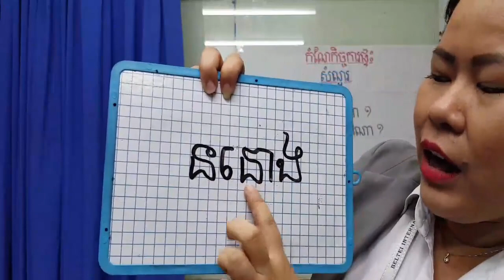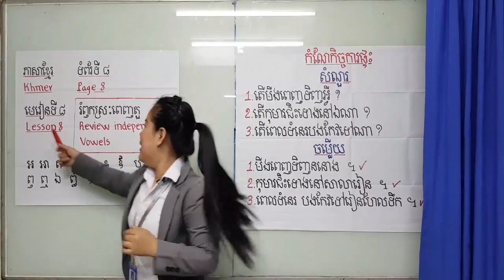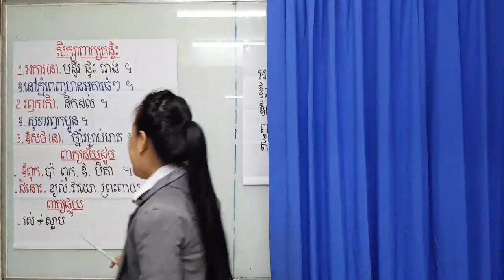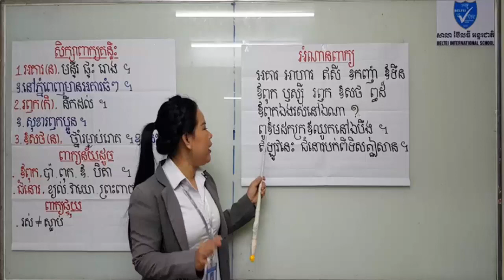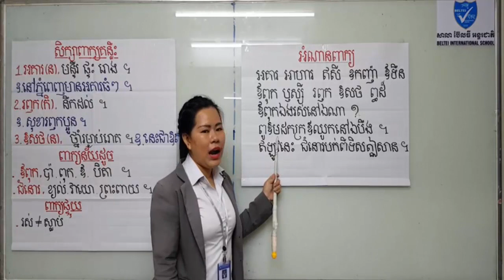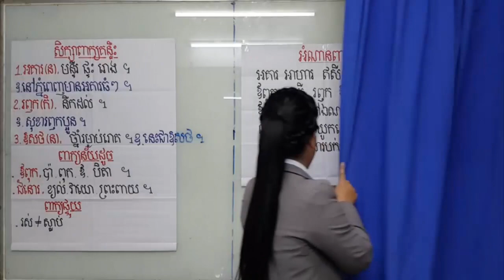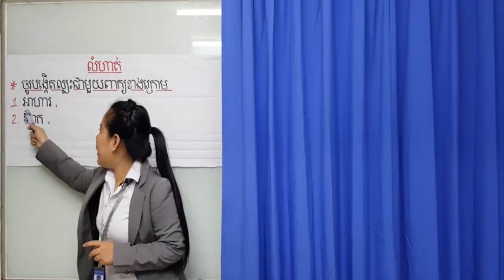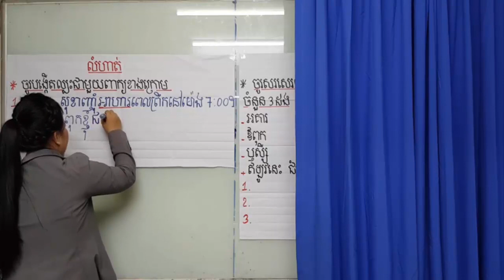ភាសាខ្មែរថ្នាក់ទី២ រំឭកស្រៈពេញតួ - Khmer Language Grade 2